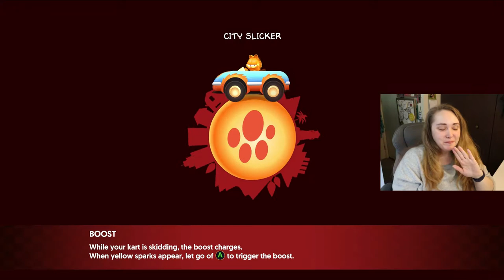Playing Garfield Kart: Catching Up & Exciting Things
It's been a while but I have SO many exciting developments to share!

Equipment:
Camera: Canon EOS M50
Mic: Rode Wireless Go
Tripod: Manfrotto MTPIXI-B PIXI Mini Tripod
Editing Software: Filmora